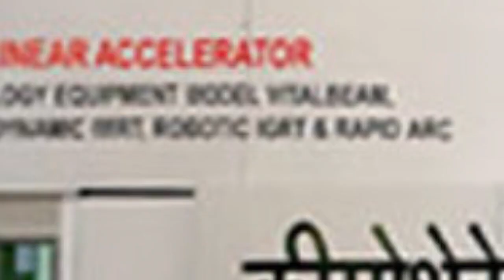"गजवा ए हिंद" पर चर्चा करने निकले महामंडलेश्वर पुलिस की बर्फी व चाय पीकर लौटे - First Byte Tv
महामंडलेश्वर यति नरसिंहानंद गिरी को पुलिस ने रोका
"गजवा ए हिंद" पर चर्चा करने जा रहे थे देवबंद
परतापुर थाना पुलिस ने हिरासत में लेकर पिलाई चाय
आज मेरी आवाज शांत है,क्योंकि आप अपने हैं-यति
हिरासत में बर्फी व चाय पीकर महामंडलेश्वर वापस लौटे
अपने बयानों को लेकर चर्चा में रहने वाले महामंडलेश्वर यति नरसिंहानंद गिरी को आज परतापुर थाना पुलिस ने रोक कर हिरासत में ले लिया। महामंडलेश्वर गिरी देवबंद में दारूल उलूम के मौलानाओं से गजवा ए हिंद विषय पर चर्चा करने के लिे जा रहे थे। महामंडलेश्वर का आरोप है कि इस चर्चा को लेकर सोशल मीडिया पर कुछ लोगों ने हवा दे दी जिस कारण उन्हें देवबंद जाने से रोक दिया गया। यहां थाने में पुलिस व महामंडलेश्वर के बीच चाय पर चर्चा हुई। चाय की चुस्की व बर्फी का पीस उठाते हुए महामंडलेश्वर ने कहा कि उनकी आवाज तो ऐसे ही निकलेगी। आप क्योंकि अपने हो इसलिये मेरी आवाज आज बहुत शांत हैं। पुलिस की मिठाई व चाय पीकर महामंडलेश्वर वापस लौट गये ...
Mahamandaleshwar Yati Narasimhanand Giri, who was in the news for his statements, was today stopped by Partapur police station and taken into custody. Mahamandaleshwar Giri was going to Deoband to discuss the topic of Ghazwa-e-Hind with the Maulanas of Darul Uloom. Mahamandaleshwar alleges that some people gave vent to this discussion on social media due to which he was stopped from going to Deoband.Here in the police station there was a discussion over tea between the police and Mahamandaleshwar. While sipping tea and picking up a piece of barfi, Mahamandaleshwar said that his voice will come out only like this. Because you are mine, my voice is very quiet today. Returned back to Mahamandaleshwar after drinking police sweets and tea.